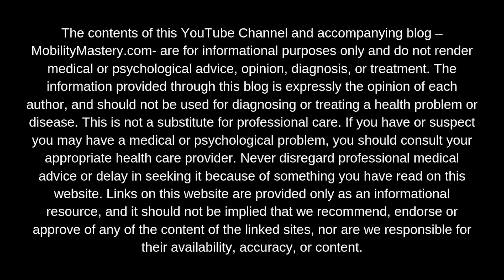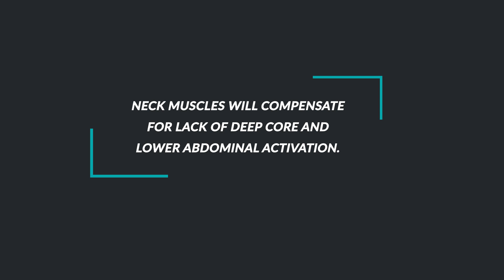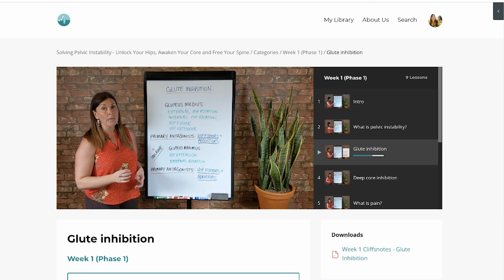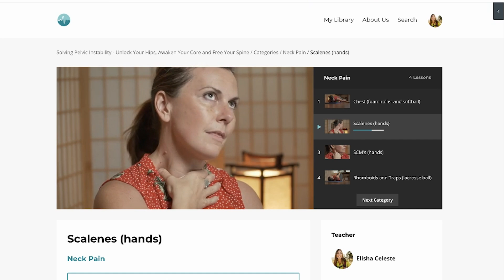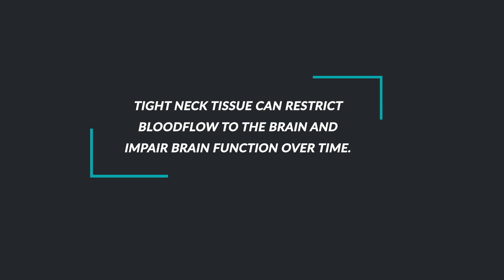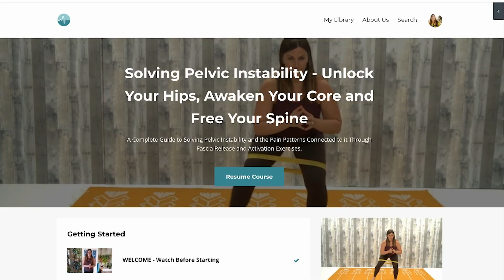Is Your Neck the Key to a Pain-Free Upper Body?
I’ve moved on from Mobility Mastery (self fascia release) in order to focus on teaching Kinetix, my method of root cause discovery for pain and dis-ease that involves partner fascia release as a “diagnostics” (and regeneration) tool. Kinetix is a complete scientific methodology that I teach to friends, partners and professionals alike inside The Kinetix Academy.

// VIDEO DESCRIPTION //

What you may not realize is that, while neck tightness can certainly cause neck pain, it can also cause:

🔹Shoulder pain
🔸Mid back pain
🔹Jaw pain
🔸Tension headaches
🔹Grip issues
🔸Shooting pain down the arms
🔹Numbness and tingling in the hands and fingers
🔸Brain fog
🔹Poor eyesight
🔹and more

But the real question is...

WHY IS YOUR NECK SOOOOO TIGHT IN THE FIRST PLACE?

It might come as a shock, but one of the biggest root causes of neck tightness is actually an unstable pelvis and a lack of deep core activation.  Hang with me here.

What I see so often working with people is that our neck muscles tighten up to compensate for a lack of core or hip (pelvis) stability. To put it simply you need a stable spine for communication between your brain and body, and when the base of the spine (the pelvis/hips) becomes unstable the top of the spine (your neck) can tighten up to stabilize that spine so your brain and body and keep communicating.

For example, when you’re doing pilates or yoga or a strength training workout that requires a strong core, your anterior neck muscles (SCM’s and scalenes) will often strongly contract if you are not engaging your deep lower core in order to stabilize your spine on one end.

My theory is that the brain will prioritize an uncompromised spine above everything (since without a healthy spine you could die); and, I believe the brain seeks a “rooted” stability (secure attachment) at one end, in order to let the rest of the spine be fluid and free. So either you need a rooted strong pelvis and sacral/lumbar spine, OR you need a secure cervical spine (neck). If you have neither, your thoracic spine will take a big hit and the muscles around your trunk will compensate, often leading to mid back pain, hunchback posture, overworked obliques/diaphragm/rectus abdominis…

It’s preferable (healthy) to be rooted in your pelvis, since this is your center of gravity and where all of your power for torque, propulsion and breathing comes from. Using your cervical spine instead of your sacrum to stabilize your whole spine is asking for trouble down the road, since these are tiny muscles compared to the ones in your pelvis and core.

One major contributor to pelvic instability and a chronically tight neck is a lack of deep core activation. Meaning, your pelvic floor and lower abdominal muscles (part of your deep core) are weak and/or unable to contract on demand (they've become inhibited).

Why do they become inhibited? There’s a laundry list of root causes, but it often can be traced back to one of a handful of things:

✅ ​​Have you ever fallen on your tailbone?
✅ Have you ever had abdominal surgery?
✅ Have you been told you’re in anterior pelvic tilt?
✅ Is your low back excessively curved, in a sway back or lordosis posture?
✅ Have you had low back surgery?
✅ Do you have a history of sexual trauma?
✅ Were you ever paddled or belted on the butt as a child?
✅ And finally…do you sit a lot?

If you answered yes to any of these it could be leading to a lack of deep core activation, pelvic instability, and ultimately... that neck tightness you’re experiencing.